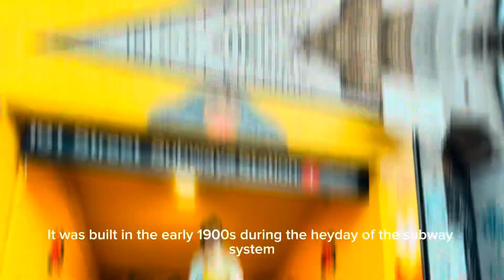191st St Station New York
New York မြို့ရဲ့အနက်ဆုံးဘူတာရုံစီသို့ 🚂

နယူးမြို့ရဲ့ အဓိကဆက်သွယ်ရေးမှာ main ထားရဲ့ subway station အများကြီးထဲမှာ အခုရောက်ခဲ့တဲ့ 191st St subway station က1911 Jan 14 မှာဒီ station ကိုစတင်အသုံးပြုခဲ့တာ အခုဆို နှစ်ပေါင်း 100 ရာကျော်ပါပြီ က နယူးမြို့ရဲ့ မြေအောက် station တွေထဲမှာ မြေအောက်အနက်ဆုံးဘူတာရုံပါ မြေအောက်ကို အနိမ့်ဆုံး 173ပေရှိပါတယ် ဒီ subway station ထဲကိုဝင်ဖို့ 300meter (1000ပေ) ရှည်တဲ့ tunnel ကိုလျှောက်ပြီးဝင်ရတာက ဒီ station ရဲ့ စွဲဆောင်မှုတစ်ခုပါ အခုမြင်နေရတဲ့ tunnel 🚉 ရဲ့ နံရံမှာမြင်ရတဲ့ street art တွေကို NY Dot ပို့ဆောင်ရေးဌာနနဲ့ Local Artist တွေပူပေါင်းပြီးပုံဖော်ထားတာပါ ဒီ tunnel art 🎨project ကပြီးခဲ့တဲ့ Tuesday မှာပြီးခဲ့တာပါ 😍